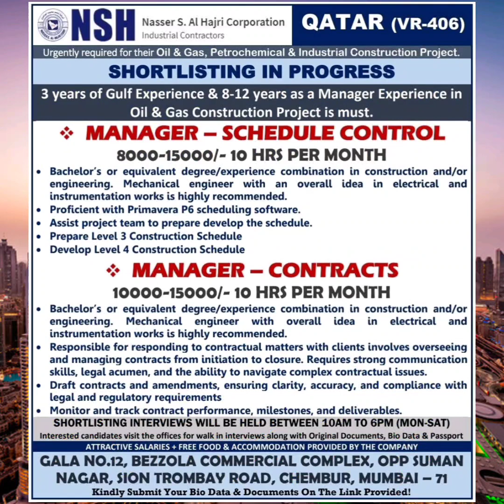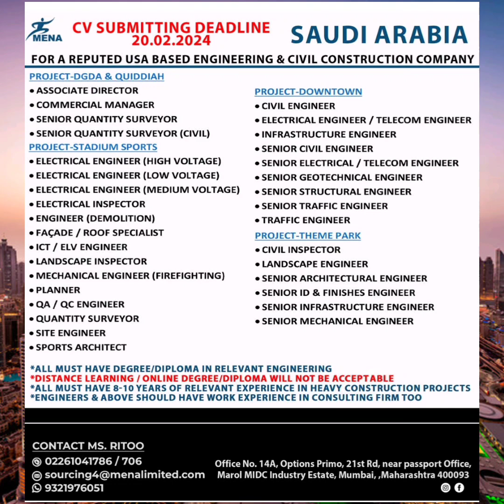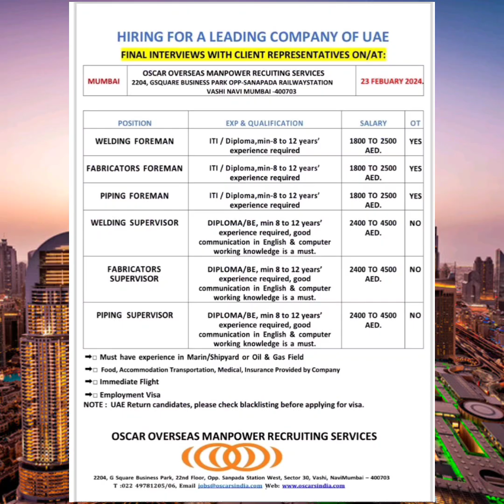17Feb•Bolting Tech Instrument Pipe Fabricator Painter